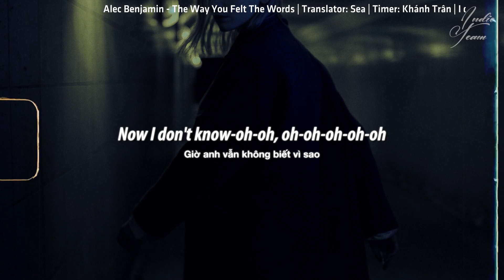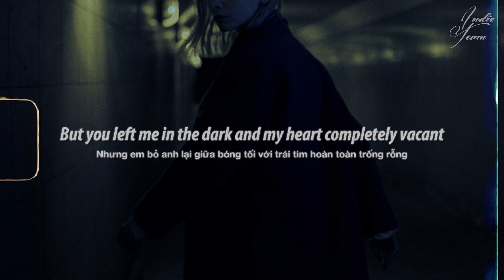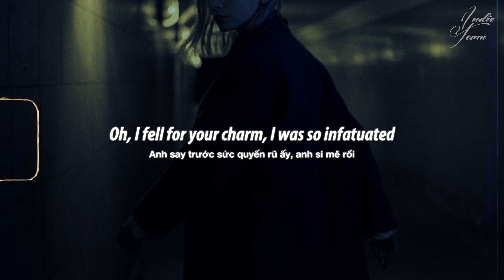[Lyrics+Vietsub] Alec Benjamin - The Way You Felt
►Alec Benjamin